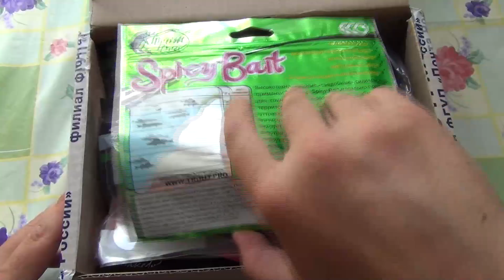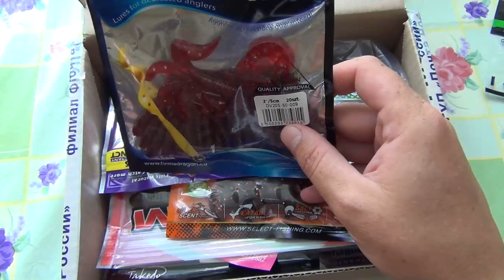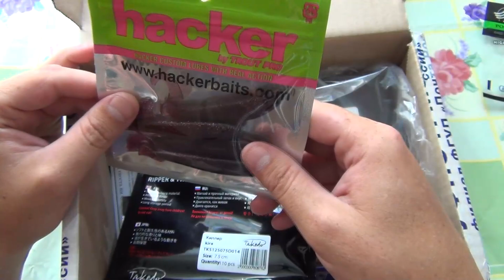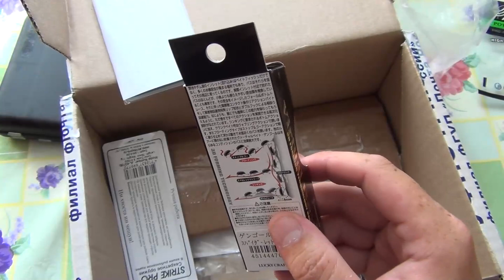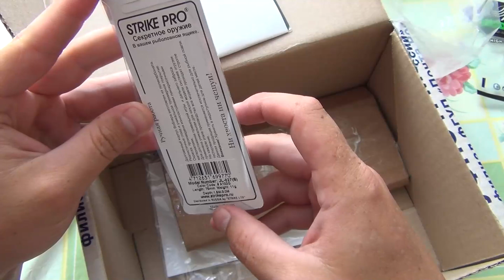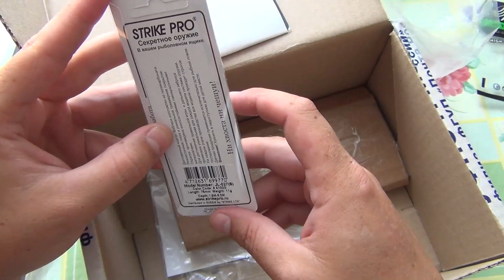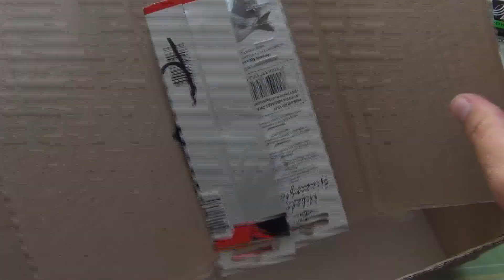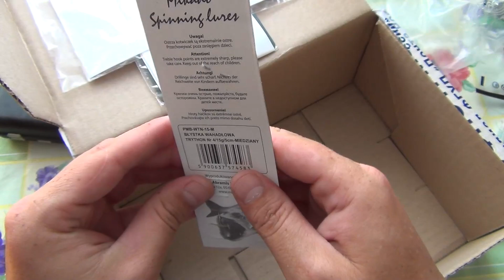Unboxing посылки с приманками по заказу Fmagazin